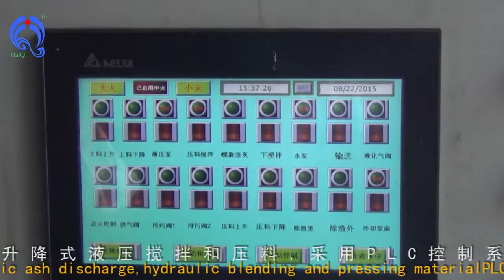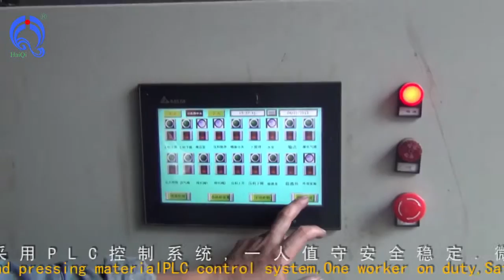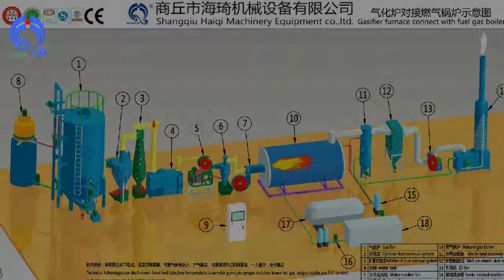Wood waste pyrolysis gasifier for biogas, wood branch gasification to produce gas and carbon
Wood waste pyrolysis gasifier for biogas and charcoal, wood branch gasification to produce gas and carbon

Rice husk, wood chips, sawdust, bark, shavings, crop stalks, coconut hull, olive pomace, bagasse, plastic waste, palm tree, cotton straw
The mositure should be less than 15%, and the size should be less than 10cm